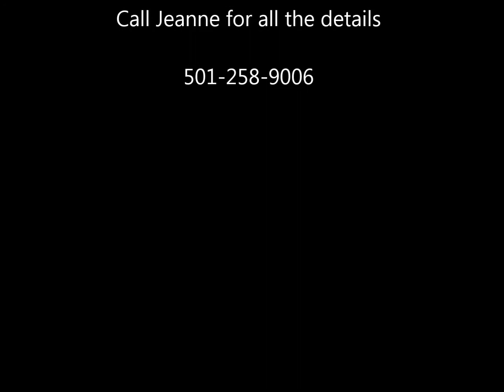100 Cherrybark Dr Little Rock AR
Spacious rooms abound in this 4 BR, 3 BA home conveniently located near an abundance of restaurants, churches & shopping. The family will enjoy gathering in the large, cheery kitchen. The great room features a fireplace and built in storage. Located upstairs is a huge bedroom & bathroom that also could be a fun entertainment area. Jack & Jill BA between BR's. The master bedroom has a large walk-in closet & a bathroom with a whirlpool tub & separate shower. Pool, tennis courts & playground free to residents.